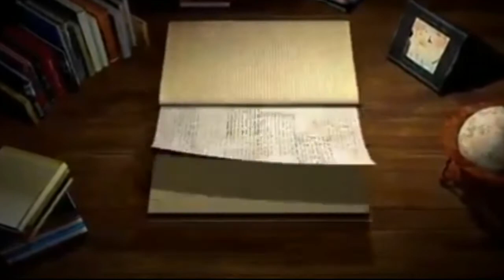পাপি মুমিনের কবরের আজাব কি কখনো কখনো কমানো হয়?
শাঈখ সারওয়ার সালাফী